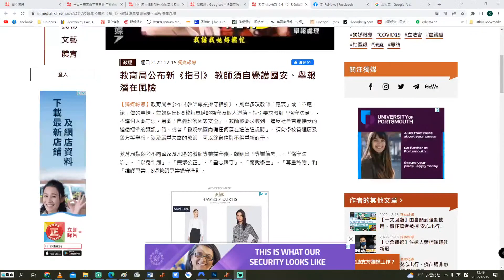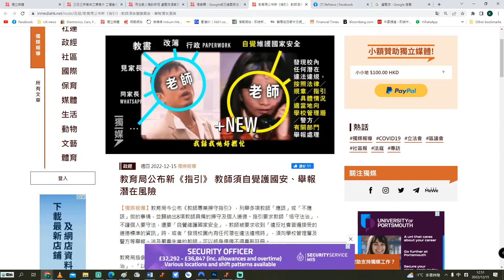【香港冇格仔1C】教育局新指引要求教師自覺維護國安，以後要逼學生做五毛？ 15/12/2022